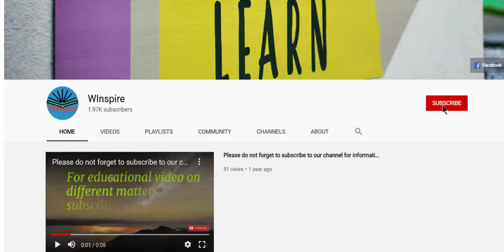Study Food Science in Australia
In this video, Ruhan and I discussed studying food science and technology in Australia.